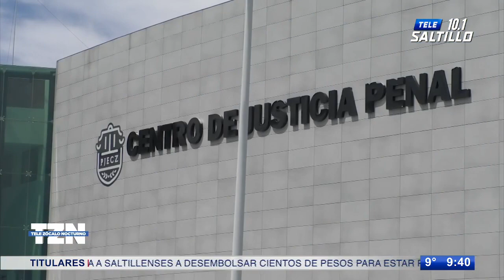Ex paramédico amenaza a mujer con publicar fotografías íntimas